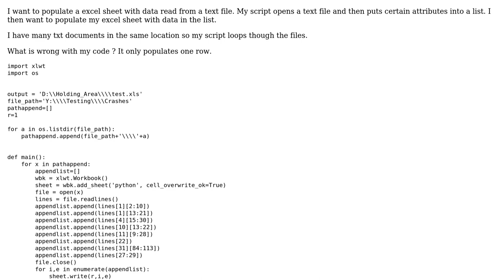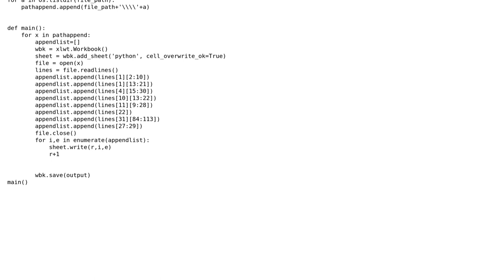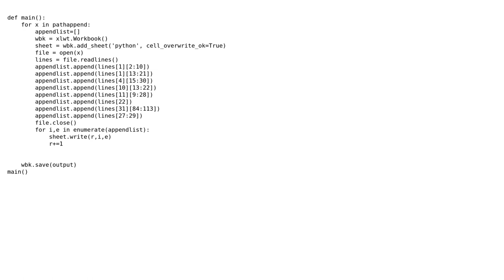Populate Excel from Python list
With thanks & praise to God, and with thanks to the many people who have made this project possible! You are responsible for your own actions.